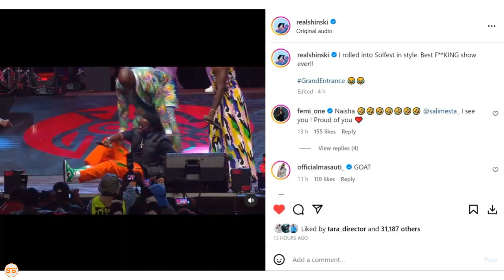Nyanshiski alivyoanguka jukwaani alipowa-suprise mashabiki tamasha la SOLFEST, Sauti Sol wamsaidia